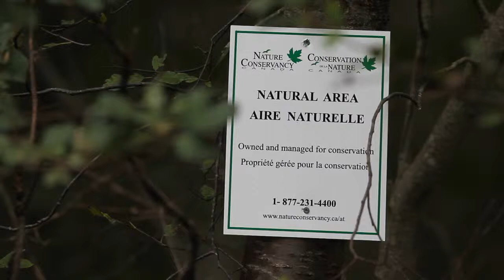Pugwash River Estuary, NS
As a focal region for the Nature Conservancy of Canada (NCC) in Nova Scotia, the Pugwash River Estuary is a mixture of forest and marsh that borders some of the most sought-after oceanfront property in Nova Scotia. As prime habitat for waterfowl ranging from Canada geese to green-winged teals, Pugwash is truly a spectacular and valuable conservation area.

Broll footage by Mike Dembeck